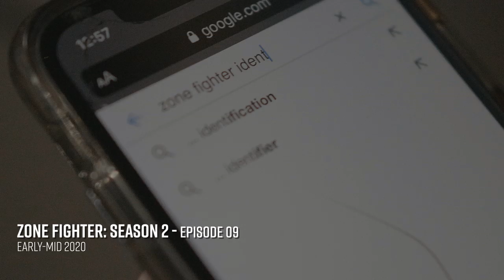Daikaiju Legends Channel Trailer [2020]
Get your first look at what's to come to the Daikaiju Legends channel this year! Thank you all for the support over the past year and making 2019 quite possibly the biggest step up in our quality and audience growth!